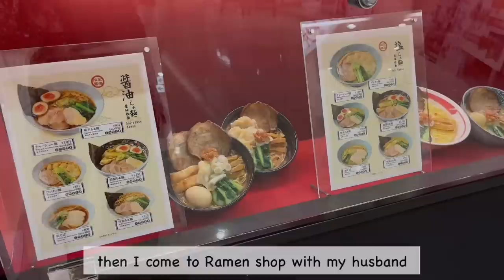things to enjoy in fall 🍁🍂 | living in japan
Chapters
00:00 intro
00:56 jungle trekking at Kita Kamakura
03:33 grocery shopping
06:45 eat Ramen
07:38 bake a banana bread
12:29 make bento and go picnic

Favorite Gadgets
🌼my electrical pot
🌼my toasted sandwich maker: Bruno
🌼my coffee machine: Nespresso Latissima One
🌼my knife: Global Knife
🌼my cutting board: Epicurean
🌼my spam musubi maker
🌼my square glass container: Iwaki
🌼my rice ball maker

🌻Highlights Vlogs😘
(what you need for Japanese cooking)

With love,
Linna